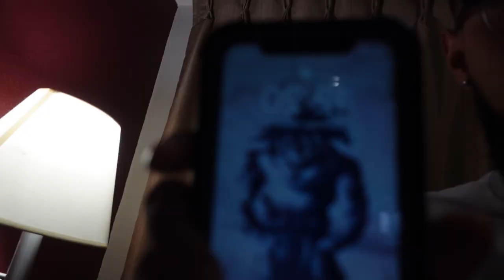unofficial UIUC 2023 PART 1!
First time experiencing UNOFFICIAL :o